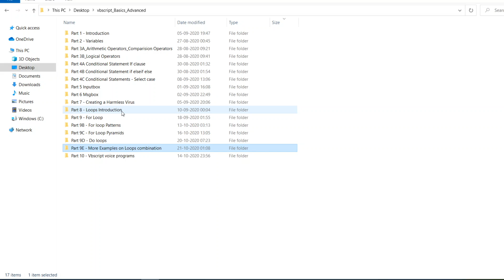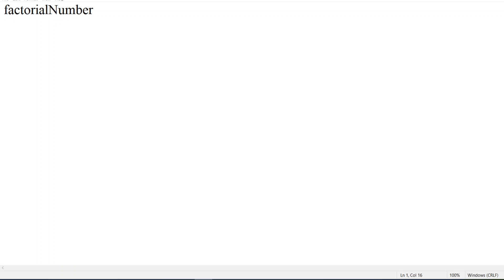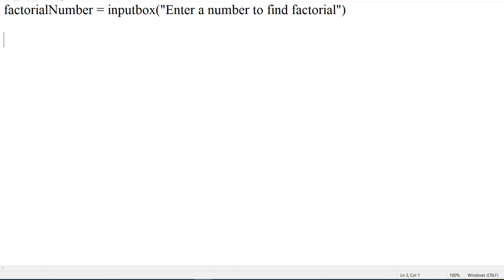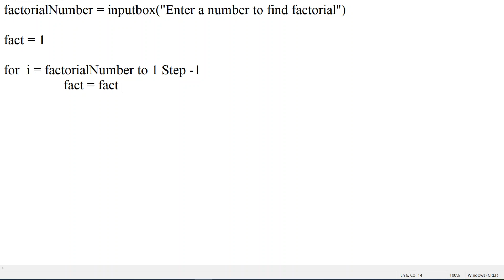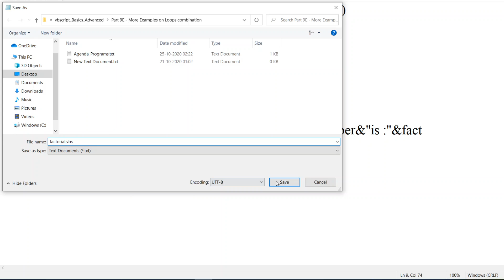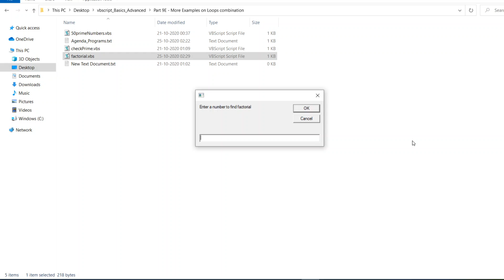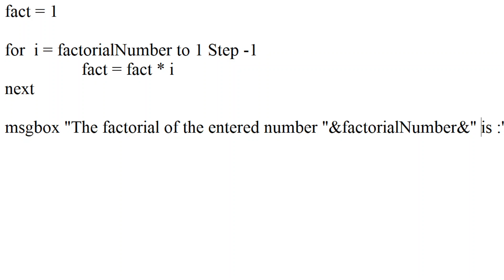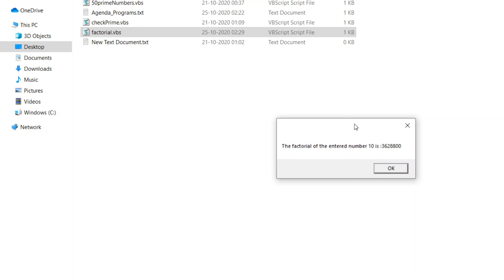VBSCRIPT - FIND A FACTORIAL OF GIVEN NUMBER DYNAMICALLY | FOR LOOP EXAMPLES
In this video we cover for loop examples.

Code:

factorialNumber = inputbox("Enter a number to find factorial")

fact = 1

for  i = factorialNumber to 1 Step -1
 fact = fact * i
next

msgbox "The factorial of the entered number "&factorialNumber&" is :"&fact

what is factorial program
find the factors of given number
factorial program using a loop
factorial program using for loop
Program for factorial number
program to find factorial number